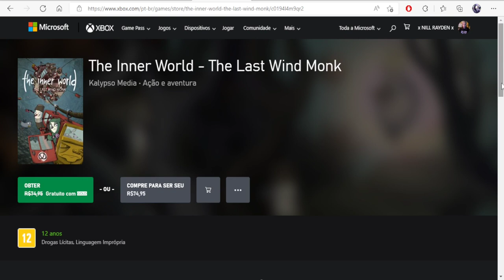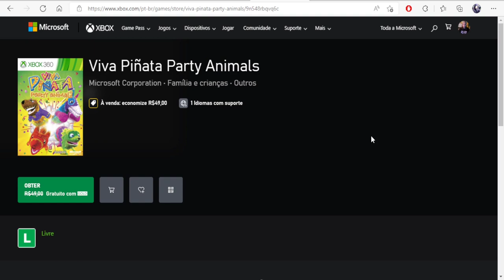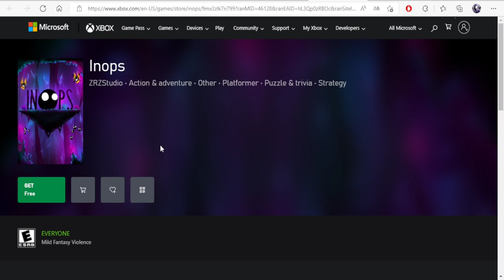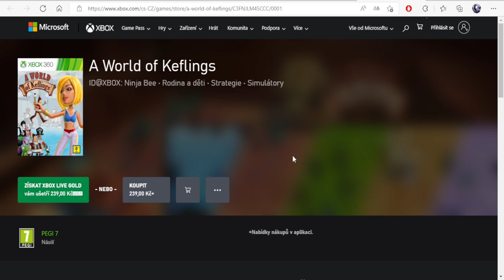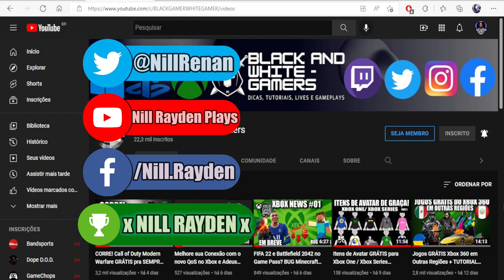4 Jogos GRÁTIS pra Sempre Xbox One/360 - Games With Gold de TODAS as Regiões (Maio 2ª Quinzena)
Jogos:
▶️ The Inner World: Last Wind Monkey (Brasil)
▶️ Viva Pinata: Party Animals (Brasil)
▶️ Inops (Estados Unidos)
▶️ A World of Kefflings (Republica Tcheca)

Twitter Canal: @bawgamers
Gamertag: x NILL RAYDEN x
PSN ID: xNillRay